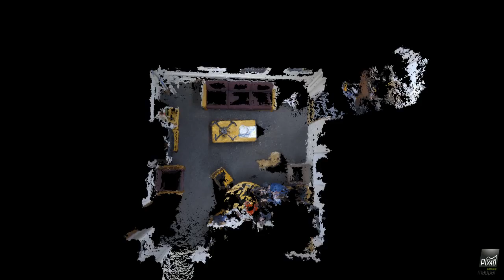Quick Pix4D model test inside the house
Many factors contributed to this looking pretty bad.
The focal length wasnt specified correctly for the source images, the gopro doesnt take geodata, so the orientation of the camera wasnt input, and there werent enough actual images taken to generate a good point cloud for reference. Still a cool test though!